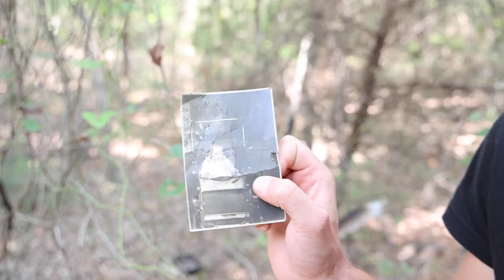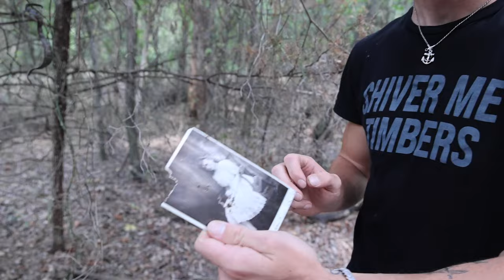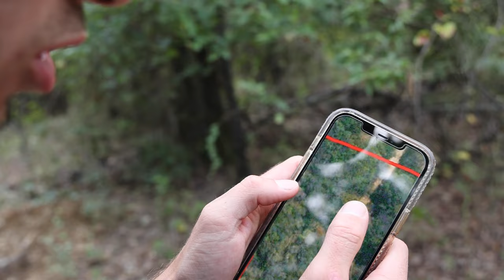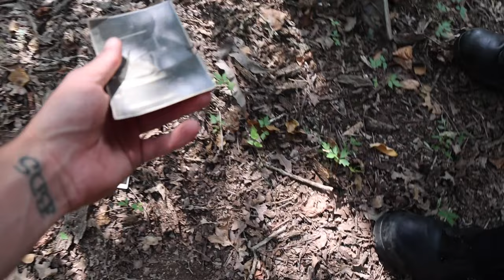We found a Body on my Property... *Cops Called*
Another day filming lol, crazy video... This is the second time this has happened to me. On another note if for some strange reason you also find a body on a property, don't touch it haha

Aye thank you for the amazing love and support, it's crazy I'm 18 and get to turn dreams into a reality.